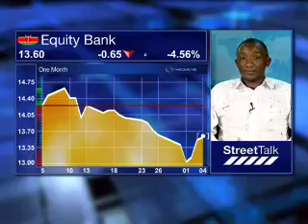4 December - Kenyan Markets - Samuel Gichohi - Standard Investment Bank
Sue Beukes speaks to Samuel Gichohi from Standard Investment Bank looking at:
Safaricom
Equity bank
CFC Stanbic
Banking Sector